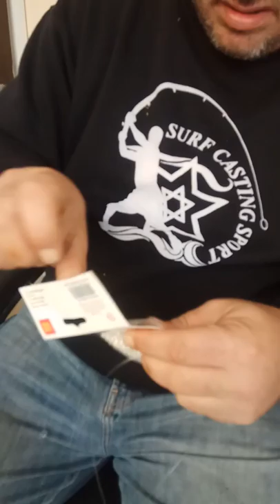בניית ריג לדייג ו לתחריות חלק ראשון. סרף קאסטינג ישראל